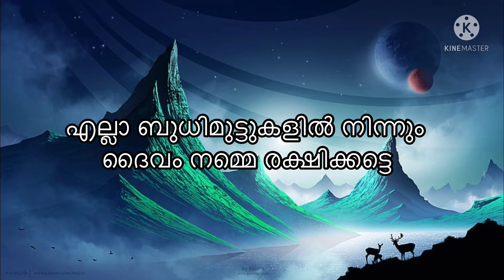ചൊരക്കളമായി Ukraine സ്വർണ്ണവില 1000 രൂപ വീണ്ടും കൂടി/Kerala gold rate today/goldprice/goldrate today